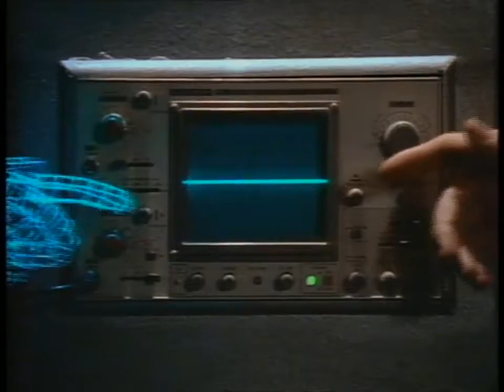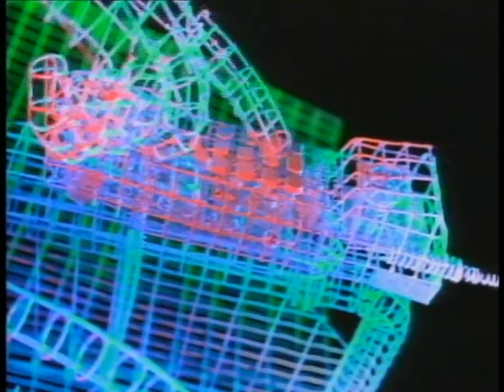Roger Waters Radio Waves